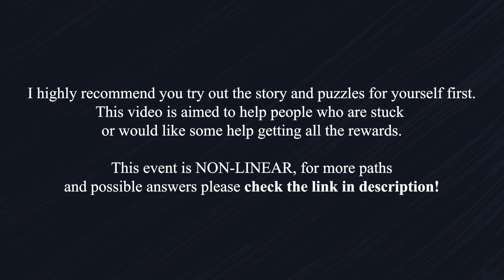《Reverse 1999》Thief of the Thieves: Perfect Score Walkthrough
Heyo! Link to the full written guide at Prydwen
I hope my walkthrough can be useful for those struggling with the scores!

Timestamps:
00:00 Intro
00:07 Stage 1 - Disc of Turin
01:50 Stage 2 - Mainedonty
03:51 Stage 3 - Crystal Skull
05:26 Stage 4 - The Football Match
08:01 Credits